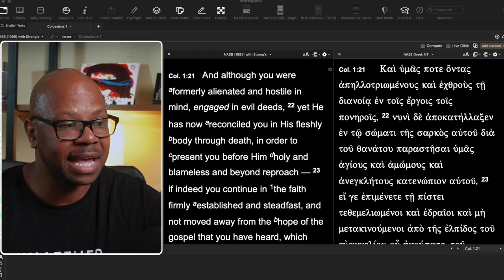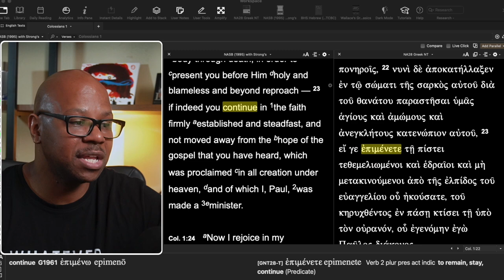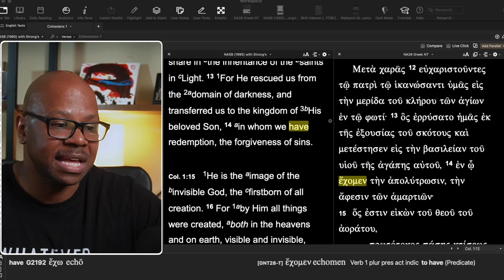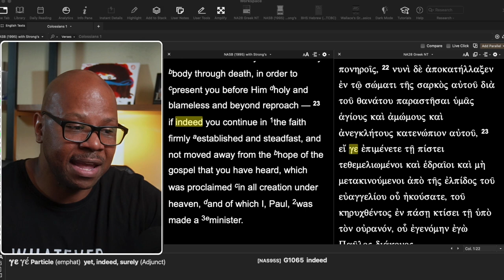What does this passage mean? Colossians 1:23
No loss of Salvation